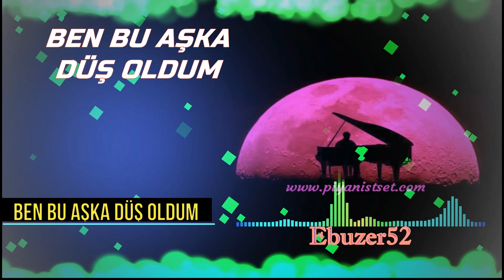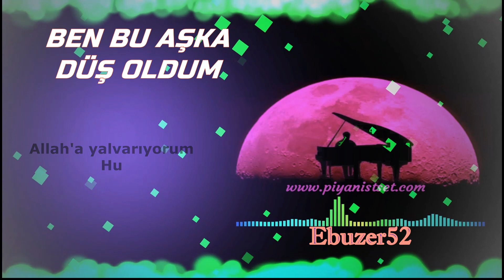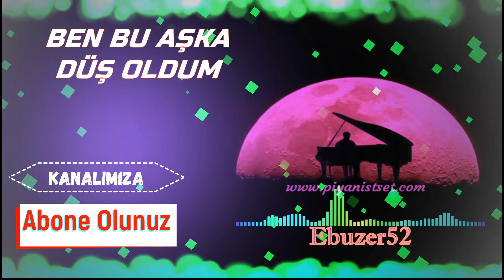Ben Bu Aşka Düş Oldum - İlahi Full Altyapı Karaoke - Ünye Yıldız İlahi Grubu-Korg Pa4x 2020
Ünye Yıldız İlahi Grubu
Tüm Türkiye genelinde güçlü ekipmanlarımız ve usta sanatçılarımızla hizmetinizdeyiz.

Ben Bu Aşka Düş Oldum

Aşk ateşiyle piş oldum
Yandım yandım külhan oldum Hu

Aşkından dolanıyorum
Külhan gibi yanıyorum
Allah'a yalvarıyorum Hu

Zincir tutmaz urgan tutmaz
Aşk ateşi hiç candan çıkmaz
Yanar yüreğim dumanım tütmez Hu

Aşkından dolanıyorum
Külhan gibi yanıyorum
Allah'a yalvarıyorum Hu

Zincir bana urgan bana
Ben gidiyorum Haktan yana
Aşık oldum ben Allah'a Hu

Aşkından dolanıyorum
Külhan gibi yanıyorum
Allah'a yalvarıyorum Hu

Ufacık olur onun taşı
Akar durmaz gözümün yaşı
Cümle peygamberler başı Hu

Aşkından dolanıyorum
Külhan gibi yanıyorum
Allah'a yalvarıyorum Hu